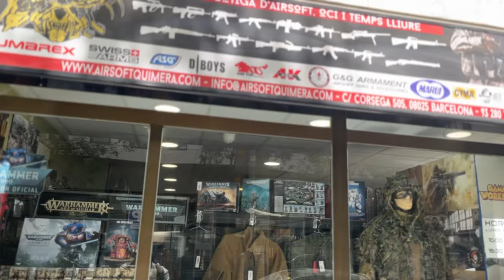Airsoft la sombra y los F.R.U ( DUNKERQUE CAMP) parte 1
Aprovechando un viaje por BCN se me ocurre llamar a mi amigo Cristian y este lo remueve todo y me lleva visita guiada por Dunkerque Camp.
- colaboran
F.R.U